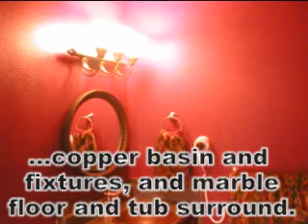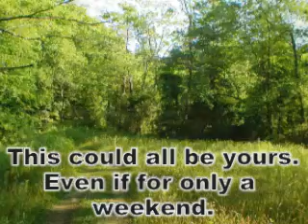Castle McKenzie, Murphy, NC Vacation Rental by the day, week, or lifetime... Castle For Sale or Rent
Romantic Castle McKenzie Scottish design vacation rental in Murphy, NC for weekend mountain getaways, special occasions, weeks, or longer. Private, romantic castle in the mountains with hot tub on ten acres... all to yourself.